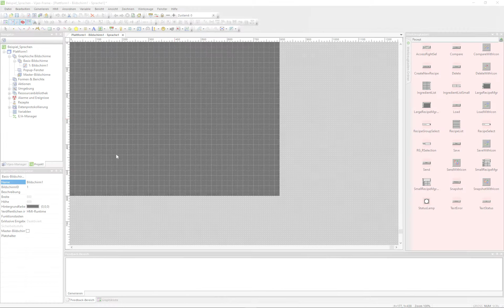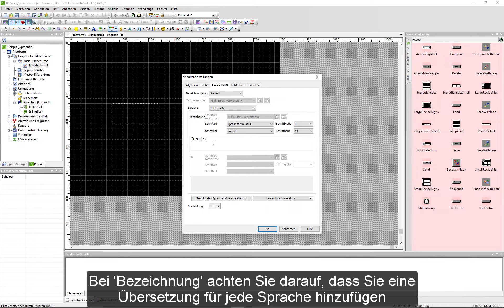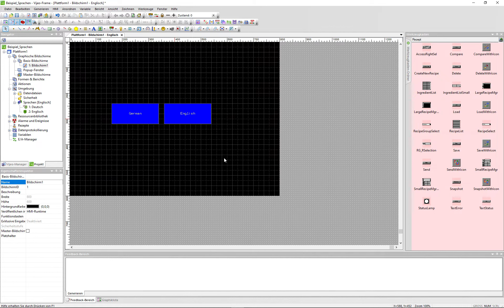Vijeo Designer Benutzersprachen | Schneider Electric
In diesem Video lernen Sie, wie verschiedene Benutzersprachen in einem Vijeo Designer Projekt angelegt werden.